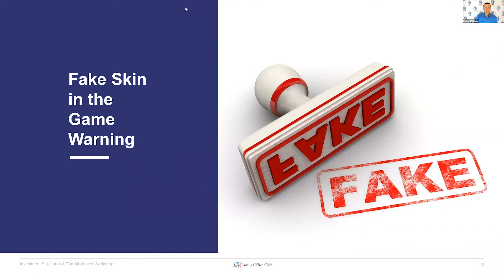Fake Skin in the Game Warning for Sponsors of Investment Deals